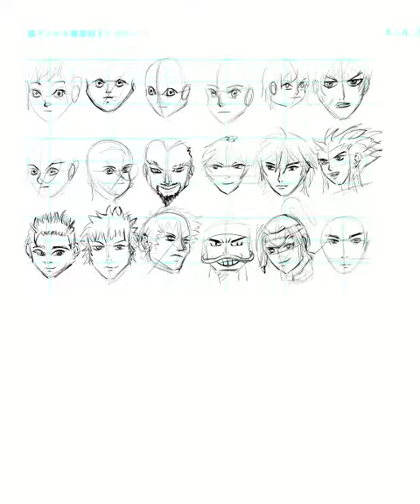01/24/2021 - Art Practice - Eye's & Face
Still not clicking...